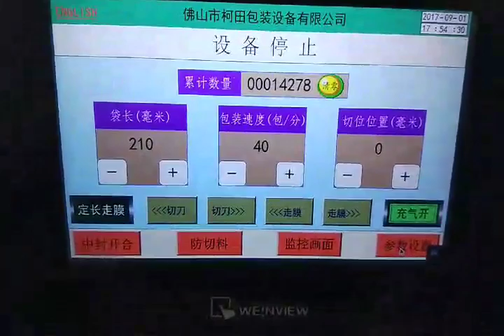flow packing machine with counting function